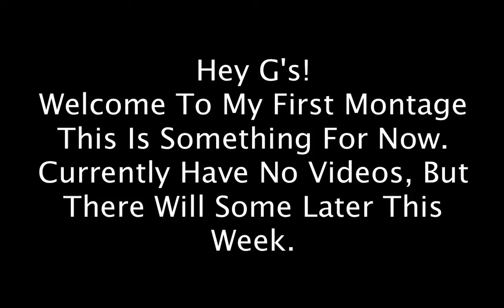Arcanist Montage! - Hypixel Mega Walls | Minecraft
Hey G´s! Its TheEzeJC here playing withe the Arcanist class from the Hypixel game mode Mega Walls. Hope you enjoy. Also, give me some tips on  how to improve these videos and the rest.